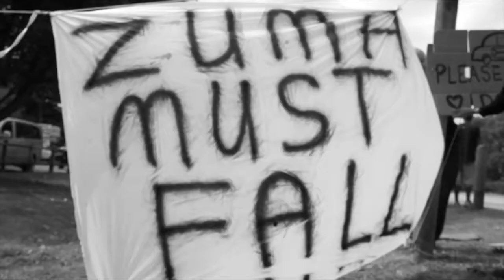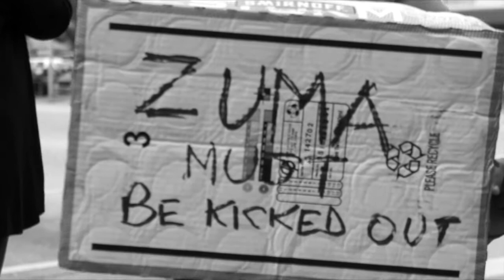The Protest - Zuma Must Fall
South African People are rising up, be the Change.

"When you challenge other people's ideas of who or how you should be, they may try to diminish and disgrace you. It can happen in small ways in hidden places, or in big ways on a world stage. You can spend a lifetime resenting the tests, angry about the slights and the injustices. Or, you can rise above it." - Carly Fiorina